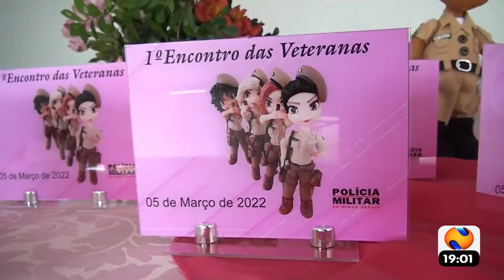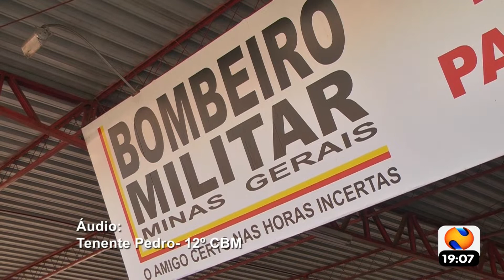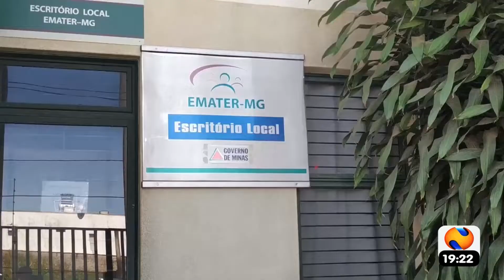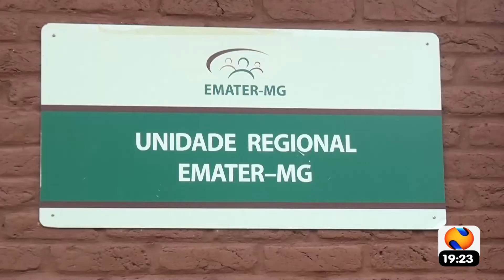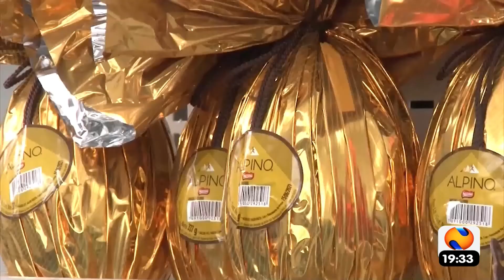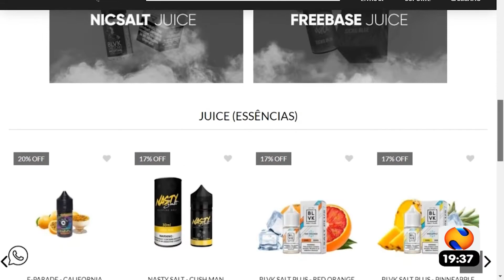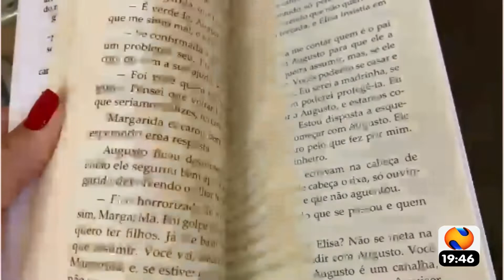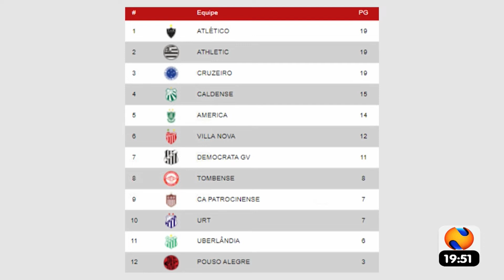NTV NEWS 05 03 2022